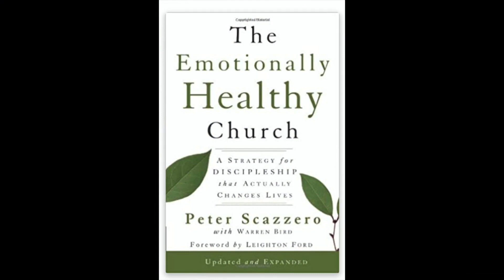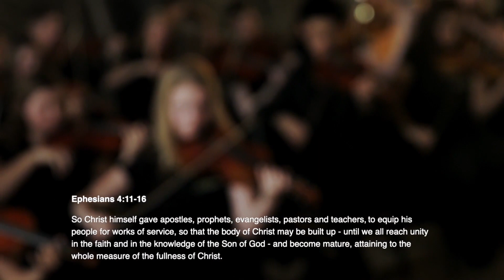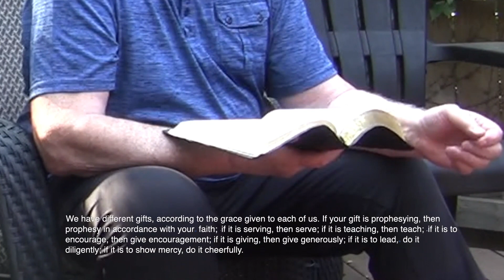August 29, 2021 - The Relationally Healthy Church - Rev. Dr. Laurie Barber